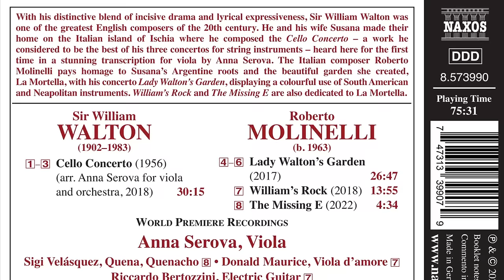Violist Anna Serova presents works by Sir William Walton and Roberto Molinelli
With his distinctive blend of incisive drama and lyrical expressiveness, Sir William Walton was one of the greatest English composers of the 20th century. He and his wife Susana made their home on the Italian island of Ischia where he composed the Cello Concerto – a work he considered to be the best of his three concertos for string instruments – heard here for the first time in a stunning transcription for viola by Anna Serova. The Italian composer Roberto Molinelli pays homage to Susana’s Argentine roots and the beautiful garden she created, La Mortella, with his concerto Lady Walton’s Garden, displaying a colourful use of South American and Neapolitan instruments. William’s Rock and The Missing E are also dedicated to La Mortella.